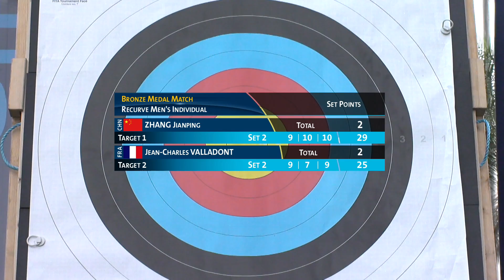Zhang Jianping v Jean-Charles Valladont – recurve men bronze | Medellin 2013 Archery World Cup S3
Recurve Men Bronze Match from the 3rd stage of the Archery World Cup 2013 in Medellin (COL)

ZHANG Jianping (CHN) VS Jean-Charles VALLADONT  (FRA)

Commentators : Carl ARCKY & special guest  Crispin DUENAS

Forget the rules ?